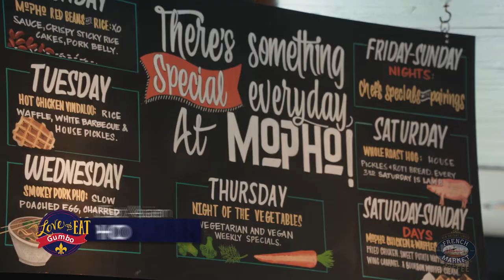Asian Episode - MoPho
You may have heard of our next featured chef, Michael Gulotta , and his many accolades, 🥇 but the man behind Mid City gem, MOPHO, is just a humble NOLA native that loves his neighborhood, its people, and sharing his food with those folks and beyond. 🍴

Chef’s responsible for bringing life to a vacant space that’s pretty much his childhood front yard. Learn about the avenues and pathways he’s taking to merge Southeast Asia and Southeast Louisiana. No fusion about this cuisine! 👏🏻

Get in and buckle up, y’all! 🎉

MoPho
Address: 514 City Park Ave, New Orleans, LA 70119

Love to Eat New Orleans is a fresh take on our old favorites and new ones too. We’re taking you into the kitchens of world-famous restaurants, hidden gems and everything in between. We're talking with local celebrities & meeting the chef’s behind our favorite food and the customers who LOVE it.

Each week we’ll post on social media a category. The categories range from specific dishes, New Orleans area locations, cuisines or topics like dog friendly restaurants. Our hosts will then take off all over Greater New Orleans to feature those suggestions. We’re focused on interesting and entertaining stories, unique New Orleanians and of course great food.

So, where do YOU Love To Eat, New Orleans?